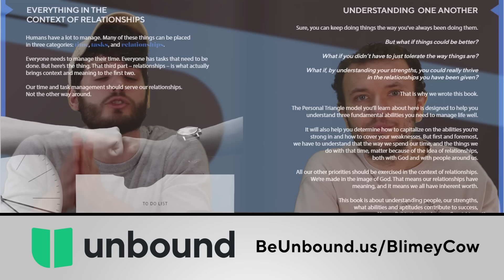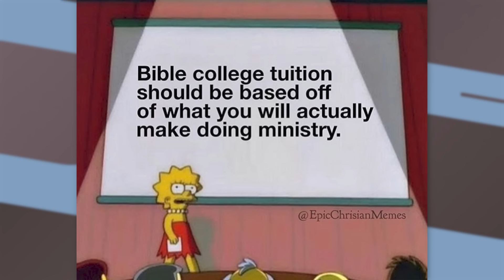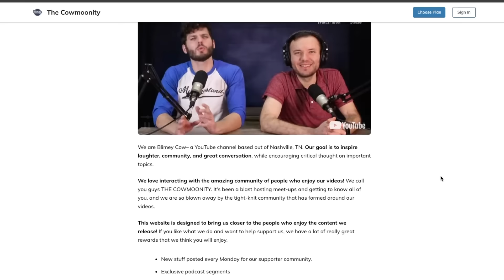BRUTAL GEN Z CHRISTIAN MEMES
THE MEDICINE IS NOT WORKING BUT I AM STILL HERE.
Tired of personality tests? Try this instead